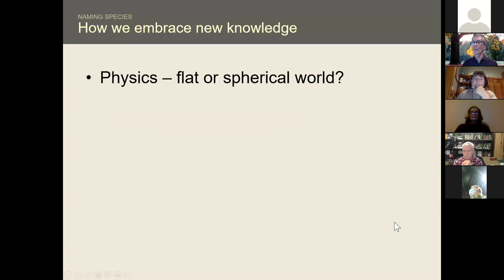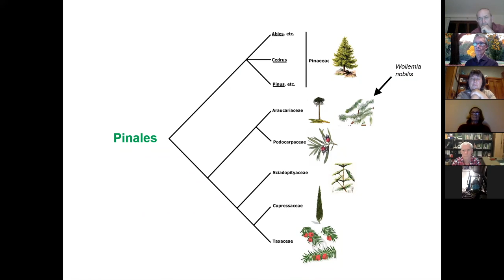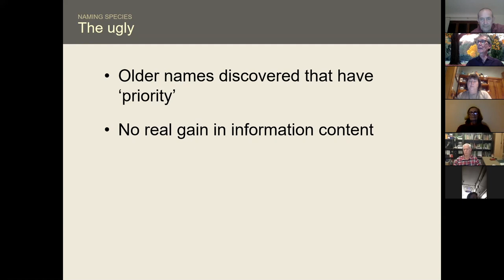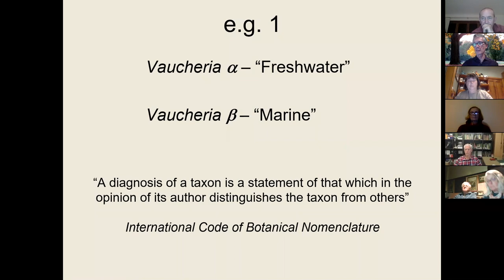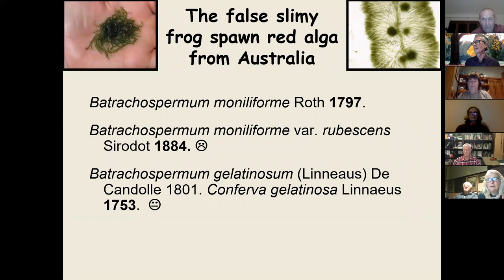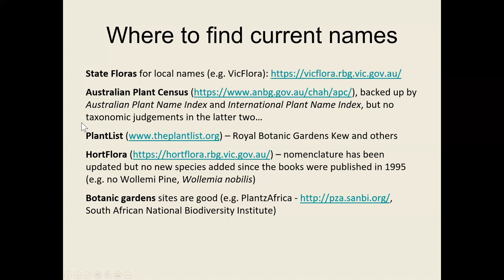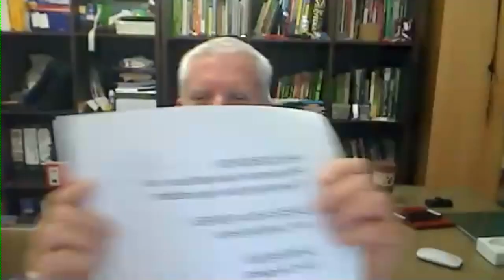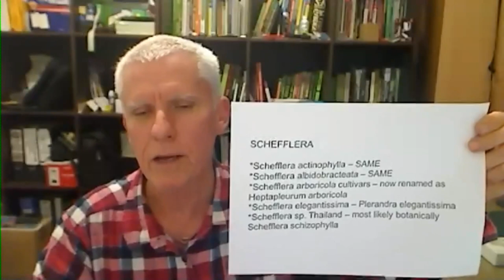Webinar: Botanic name changes explained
Speakers Tim Entwisle and Paul Plant shed light on why botanic names change and how to discover current names.